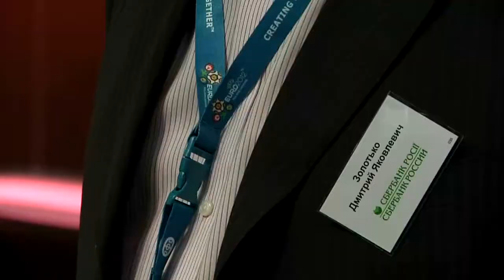Group A - CIS bankers¹² EURO 2012 Table Football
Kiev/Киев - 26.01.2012